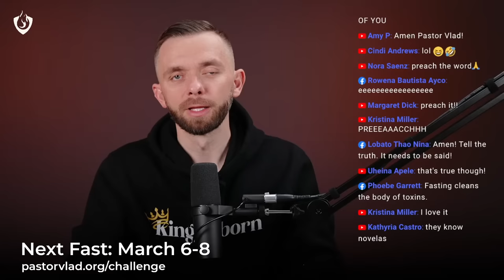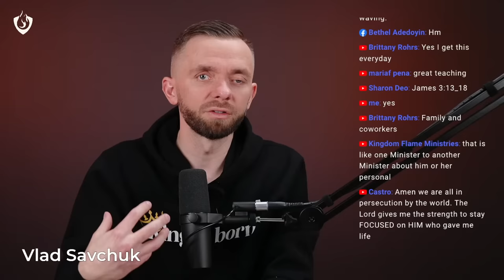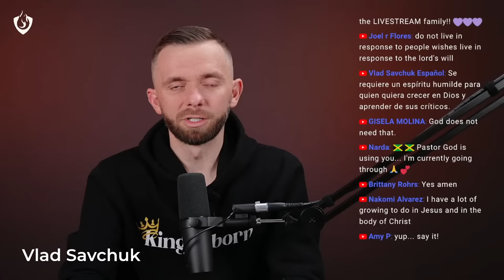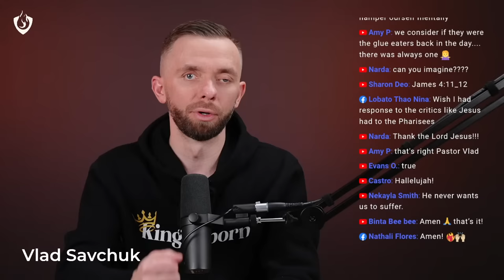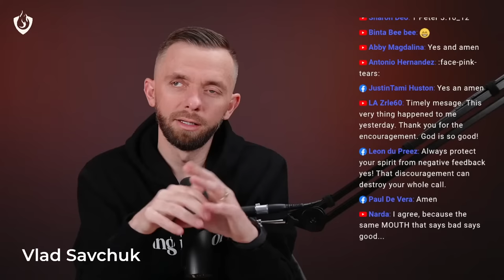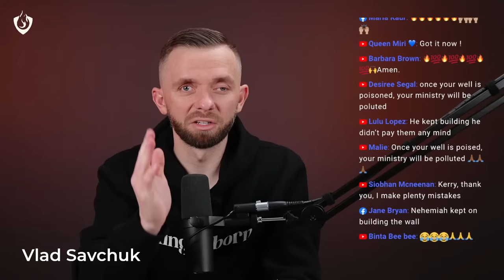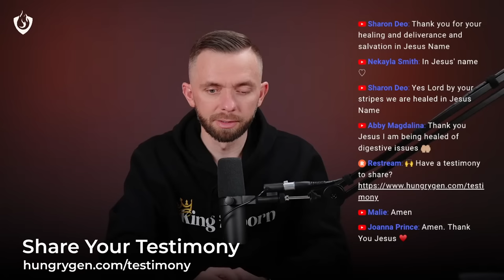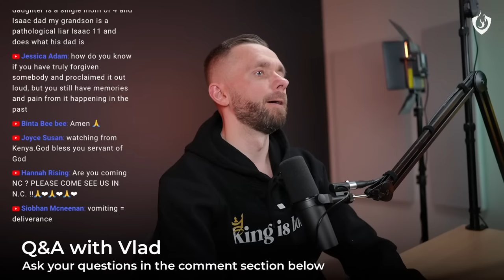How to Conquer Criticism - A Biblical Secret Unveiled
The BIBLICAL WAY To DEAL With CRITICISM

Some of us are full of ego, arrogance, laziness, and bad habits. We have to be very careful that we don’t pull Scriptures out of context and comfort ourselves in our compromises when really we should be repenting. In this stream we discuss how to practically discern the difference between warranted punishment and persecution and how to respond and react to criticism.

Chapters
0:00 - Intro
1:45 - 1. Don’t develop a persecution complex by treating every attack as persecution.
8:49 - 2. Criticism is part of persecution.
14:48 - 3. Remember you can't please everyone.
16:32 - 4. During criticism, we must learn to respond to God instead of reacting in the flesh.
21:26 - 5. Always consider the source of criticism.
25:14 - 6. Never argue with someone who has made up his mind that you are bad.
27:35 - 7. If you want criticism not to affect you, don't let compliments inflate you.
34:02 - 8. Don't waste your stones on your critics.
38:02 - 9. If you stop being criticized make sure you don’t become a critic.
39:24 - 10. Don’t let critics rent space in your mind by giving them a lot of attention.
44:05 - Prayer
48:02 - Taking your questions